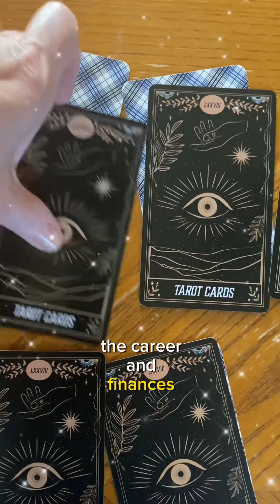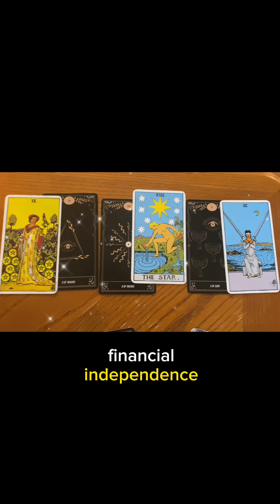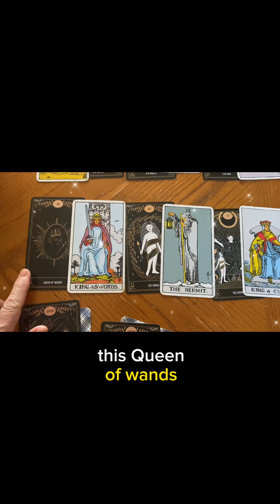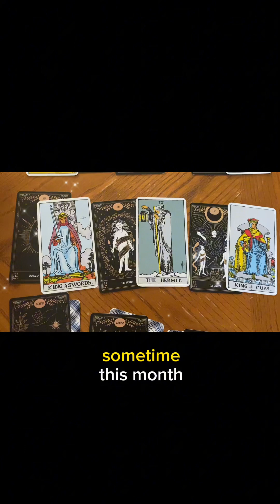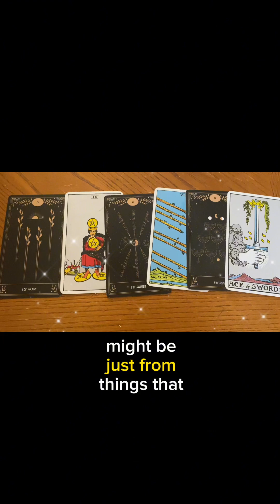Sagittarius ♐️ October - Good energy regarding finances and a relationship coming in!